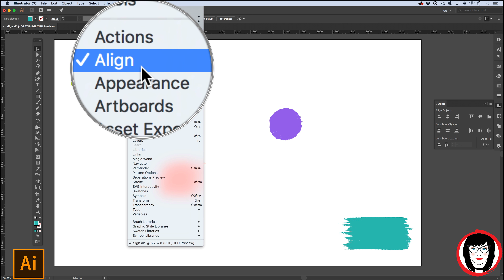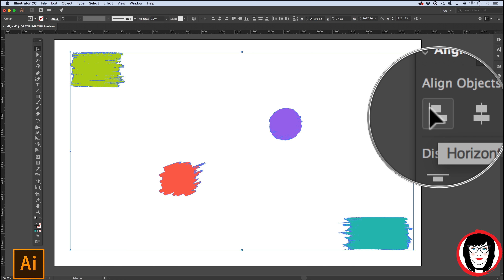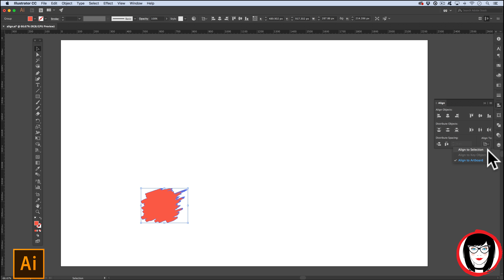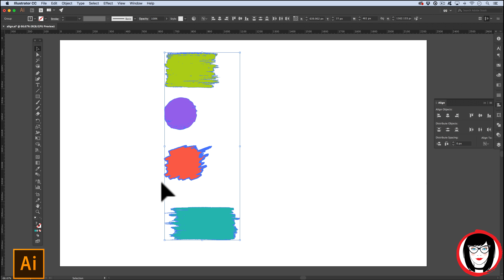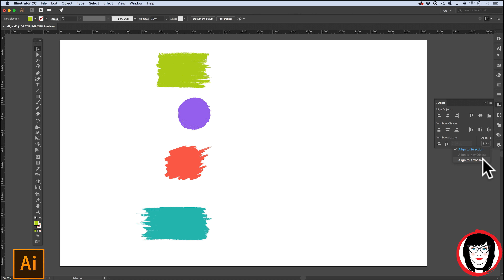How to align objects in Illustrator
In Adobe Illustrator, you can align artwork to selections, to the artboard itself and to a key object.

The trick is to select which one before you choose the alignment from the align panel's "align to" dropdown.

If you don't see this in the panel, be sure to choose "SHOW OPTIONS" in the options (hamburger) menu in the top right corner of the align panel.

Do you call it the "hamburger menu" or just the "options menu"? My students in real life seem to like "hamburger menu." :)

BTW: if you haven't already checked out my FREE graphic design blog, graphicsgrrrl.com, DO IT. I've been an art director for over 20 years and a graphics instructor for over 15.

I created graphicsgrrrl.com because I want to help other crrreatives learn how to make money from graphic design so you can market your blog, your services, your business and yourself:

AND DID YOU KNOW THAT YOU CAN GET A FREE 30-DAY TRIAL OF ADOBE ILLUSTRATOR HERE? Well, you can

You pay the same either way and there's no cost to you if you continue with the monthly subscription, but I could earn a small commission which will help me pay for my website, graphicsgrrrl.com, that offers FREE design resources and tutorials. Thanks in advance for helping a sister out.